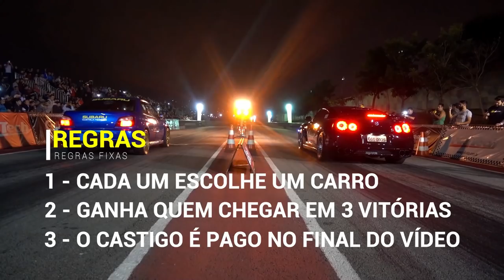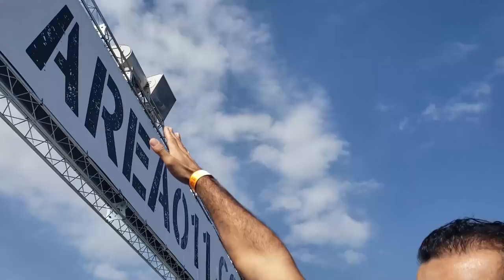DUELO DUB #9 CIVIC TURBO - OPALA TURBO E MUITO MAIS